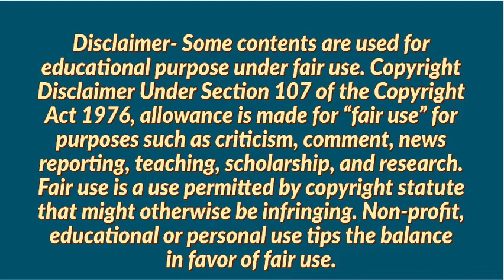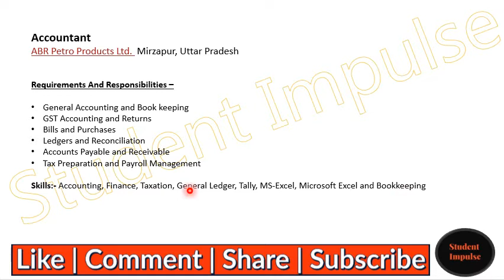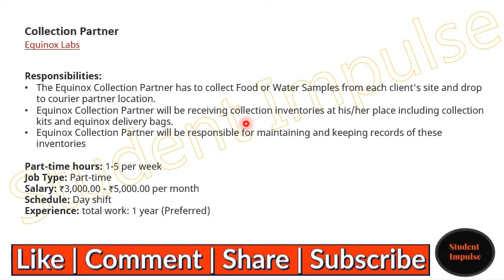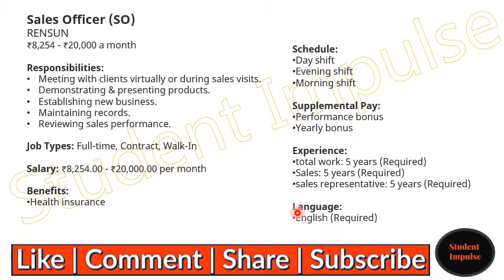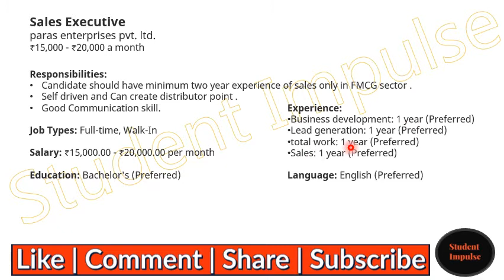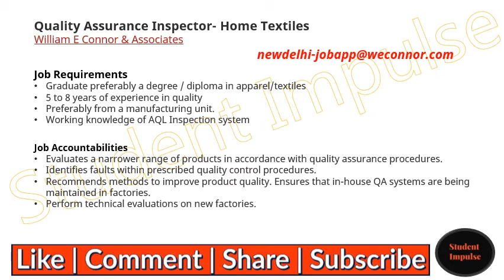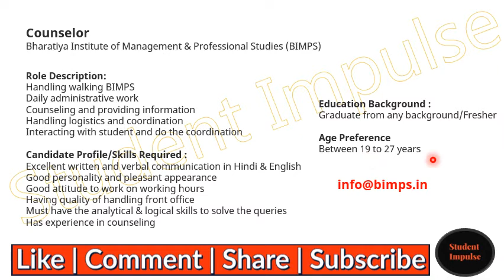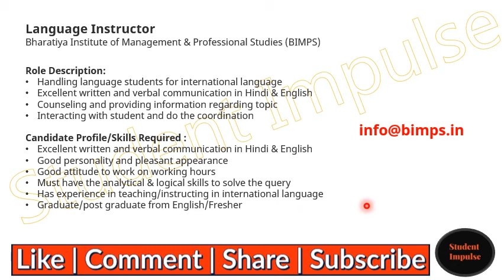Mirzapur Job Vacancy | Jobs in Mirzapur | Uttar Pradesh | Fre & Exp | Nov Dec 21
Hi..!

Join Our Official Telegram Channel using the below link for quick job openings updates.